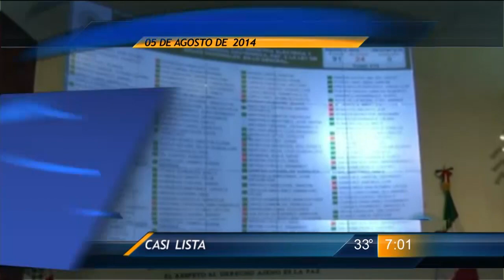Las Noticias - Las principales noticias martes 05 de agosto de 2014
Los titulares de Las Noticias con José Luis García